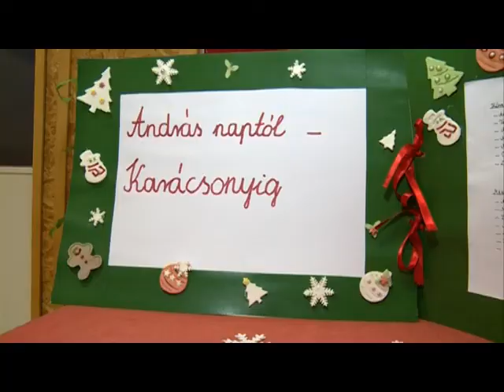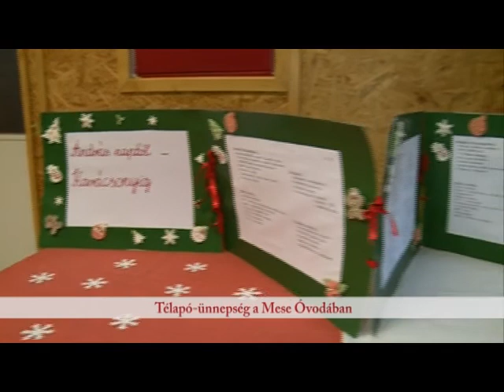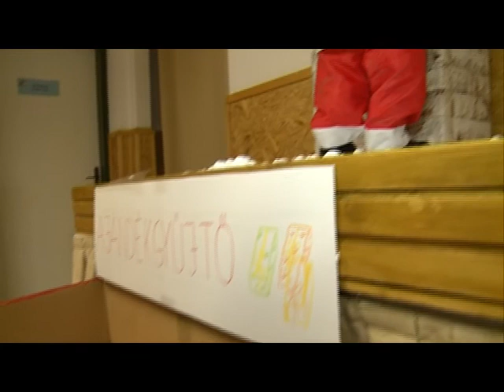Télapó-ünnepség a Dunaharaszti Mese Óvodában (2016. 49. hét)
December 6-án a Mese oviban jártunk, ahol a gyerekek énekkel fogadták a mikulást, az óvónők a "Mikulásvárás" című darabbal kedveskedtek a gyerekeknek, utána mindenki megtalálta az ajándékát